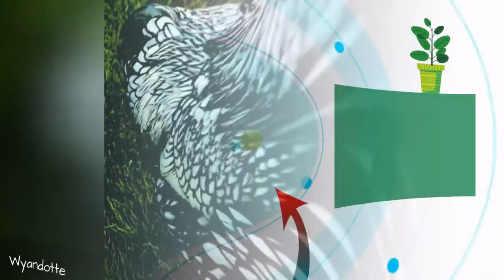The Top 10 Chicken Breeds For Kids 🌸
These 10 chicken breeds are some of the friendliest birds around!
0:00 - Intro
0:00:12 - Buff Orpington
0:00:21 - Cochin
0:00:30 - Polish
0:00:39 - Easter Egger
0:00:48 - Wyandotte